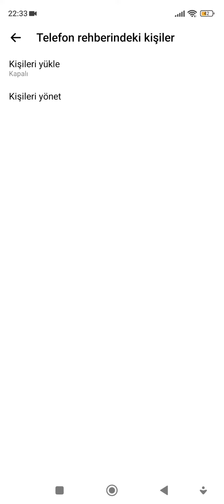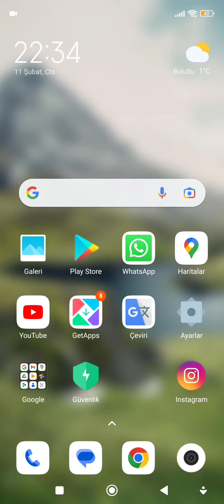Telefon rehberinde silinen numaraları Messenger'da bulma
Facebook Messenger
useful things channel